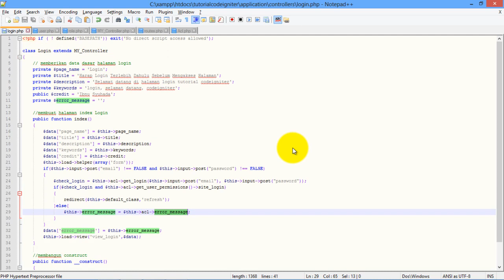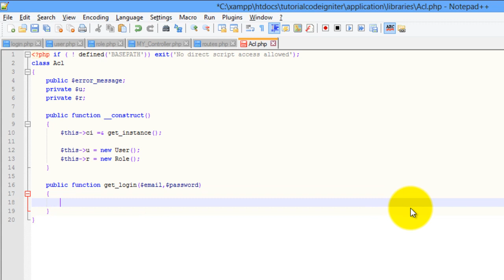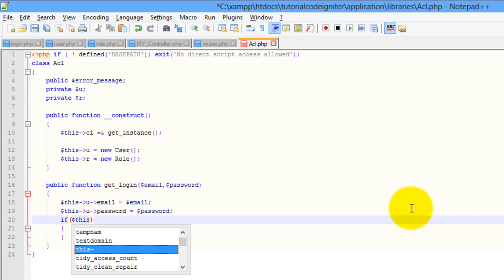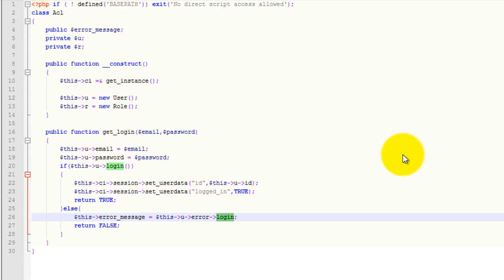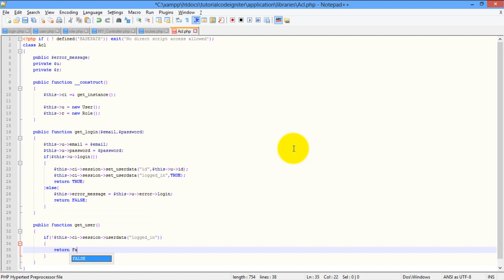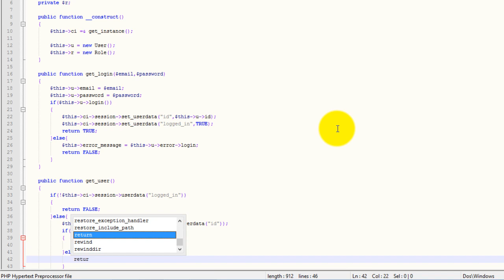Access Controle List Sederhana Codeigniter Bagian 4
Isi dari access controle list sederhana codeigniter bagian 4 ini berisi tentang bagaimana membuat library acl. Cara membangunnya, serta logikanya.